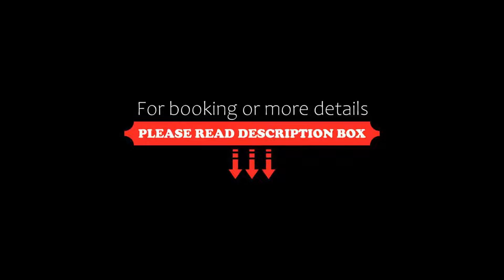Chatur Costa Caleta, Caleta De Fuste, Spain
About Property:
Located 5 minutes' walk from Caleta de Fuste Beach, Chatur Costa Caleta features 2 outdoor pools for adults, 1 children's pool and a rooftop sun terrace with a hot tub and another pool.
Each air-conditioned room includes a balcony with views of the pool or resort, as well as a private bathroom.
The GOA chill out bar offers a selection of branded drinks and cocktails. Breakfast, lunch and dinner are served in the hotel's main buffet restaurant.
O...
Property Type: Hotel
Address: Avda Juan Ramon Soto Morales s/n, 35610 Caleta De Fuste, Spain
Searching For
1. Chatur Costa Caleta - Caleta De Fuste - Spain
2. Chatur Costa Caleta - Caleta De Fuste - Spain Address
3. Chatur Costa Caleta - Caleta De Fuste - Spain Rooms
4. Chatur Costa Caleta - Caleta De Fuste - Spain Amenities
5. Chatur Costa Caleta - Caleta De Fuste - Spain Offers and Deals
Audio Credit:
Track Title: Reasons To Hope
Artist: Reed Mathis